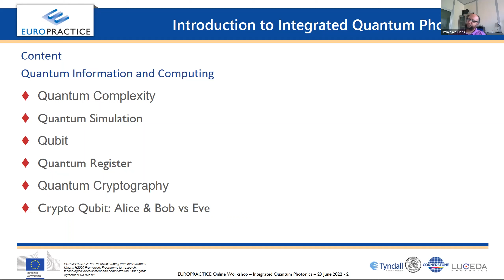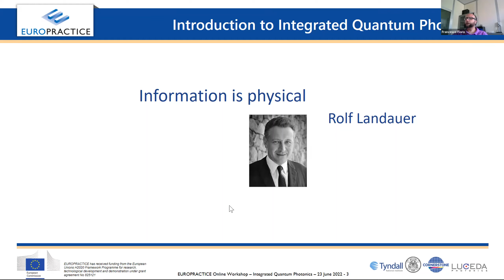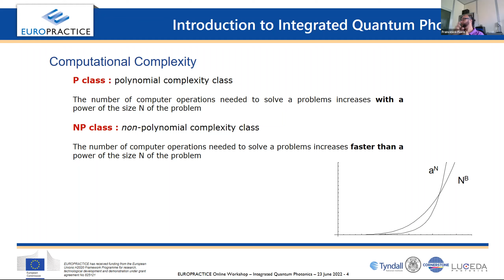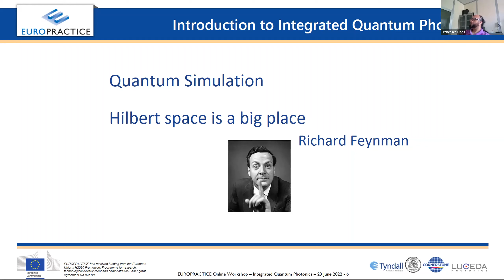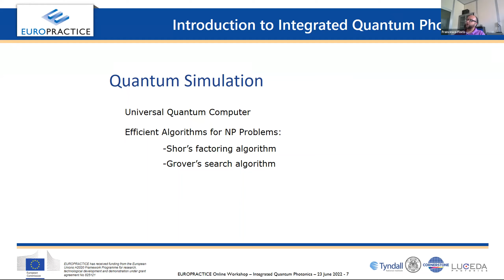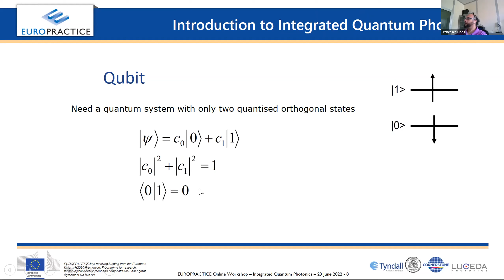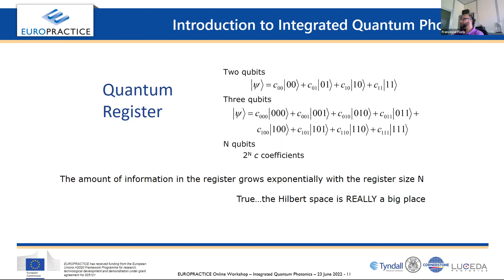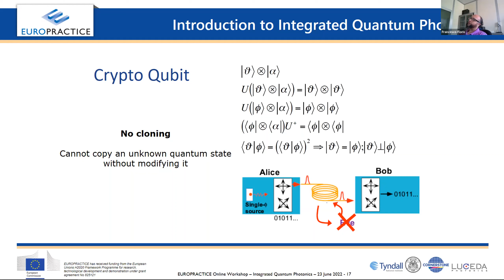S8-E1 - Introduction to Integrated Quantum Photonics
Integrated Quantum Photonics - Part 1
Introduction to Integrated Quantum Photonics by Dr. Francesco Floris.

EUROPRACTICE Integrated Quantum Photonics Series.